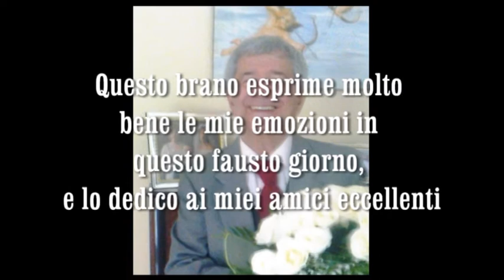fratello sole sorella luna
Questo brano l'ho interpretato con passione perchè io credo a ciò che viene espresso in esso.